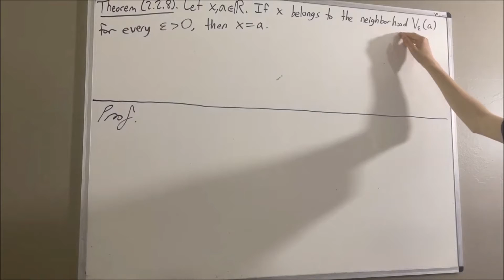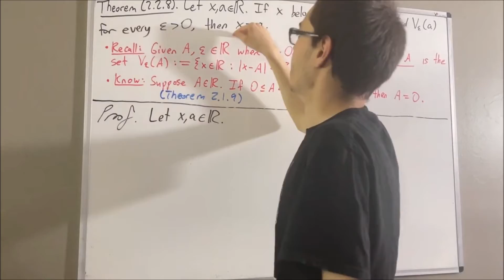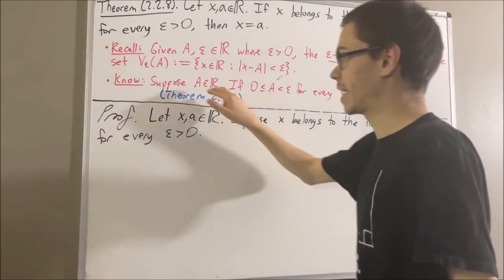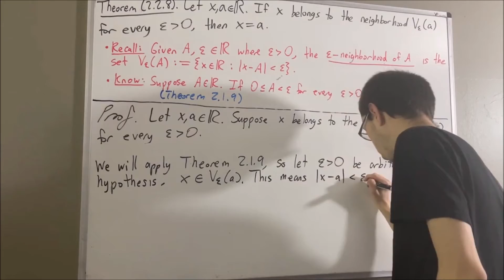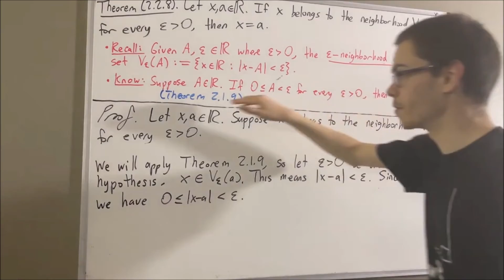If x belongs to the ε-neighborhood of a for every ε › 0, then x = a. (Proof) [ILIEKMATHPHYSICS]